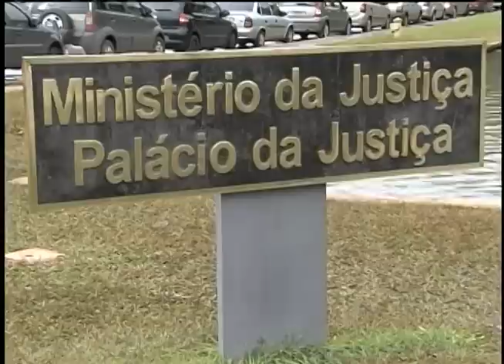Ministério da Justiça divulga edital para ampliar centros de referência de combate às drogas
NBR NOTÍCIAS - 19.07.12: O Ministério da Justiça lançou edital para ampliar o número de Centros Regionais de Referência (CRR) na área de crack e outras drogas. Atualmente, são 49 CRR em 960 municípios. As regiões Norte, Nordeste e Centro-Oeste e locais que ainda não possuem centros terão prioridade no edital. A iniciativa faz parte do programa "Crack, é possível vencer", lançado em dezembro de 2011.